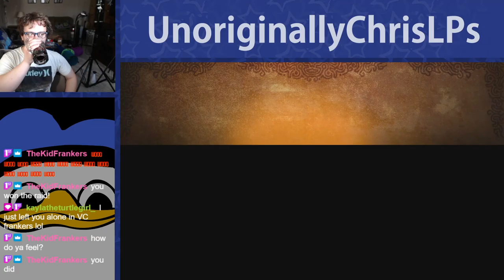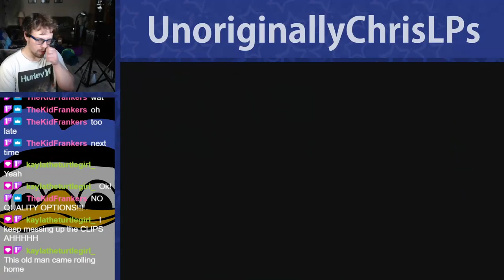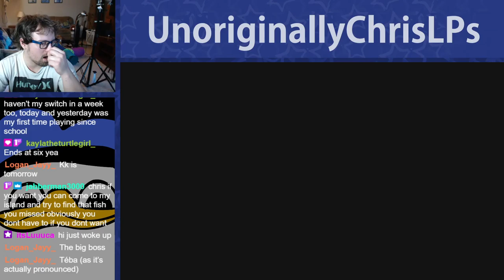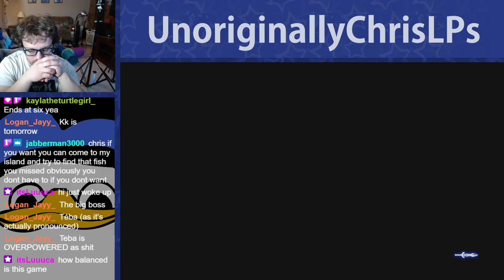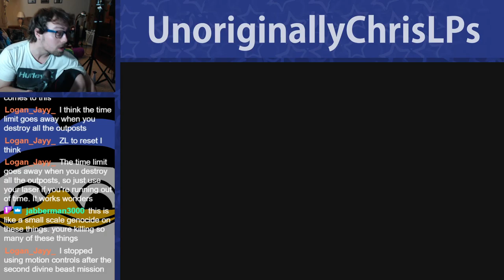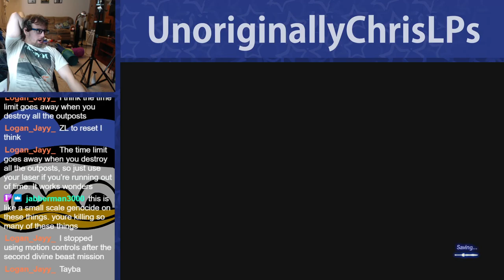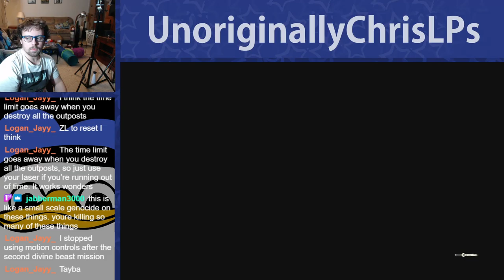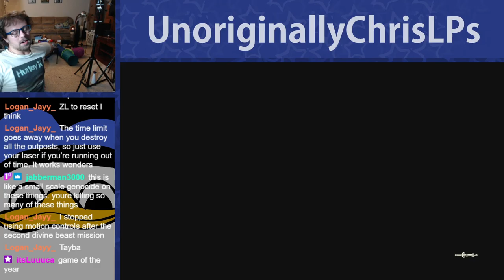T Posing to Show Dominance || Part 14 || Hyrule Warriors: Age of Calamity